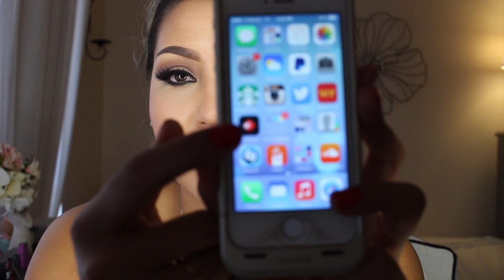Friday Woops & Womp!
Maybelline Dream Pure in Medium Deep 8in1 BB cream

.♥SOCIAL MEDIA♥.

-I use Chocolate Brown + Golden Blonde  200grams or when Im one color I use medium brown 20 inch 200 grams

My Favorite Lashes! My Fave is Voila, BFF, & Lashlorette ;)

FTC: This is not sponsored and I am not being paid to make this video. As always all thoughts and opinions are my own because I do not live a lie. Honesty is my policy and you already know this

 28364 S. Western Ave #24